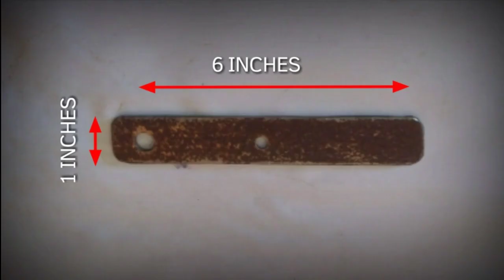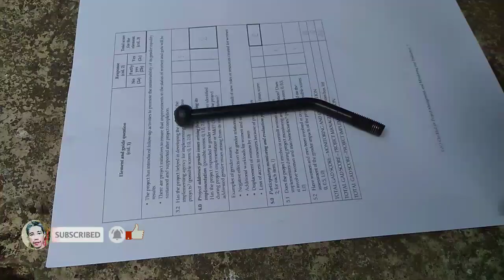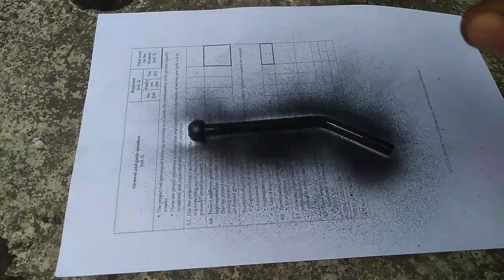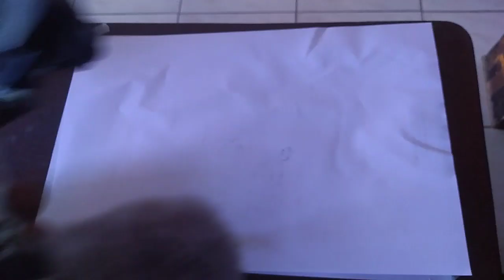How to make studio setup using CELLPHONE for vblog